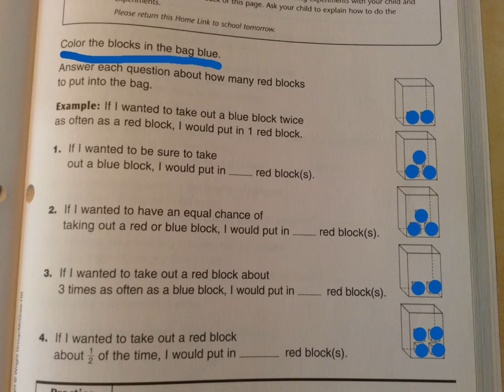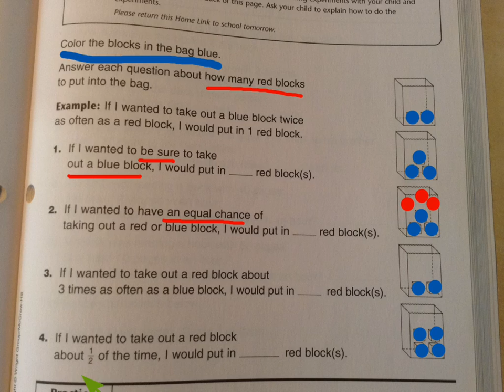Drawing Blocks - Everyday Math 3rd Grade 3 (home link 8.2)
Help with everyday math, third grade.